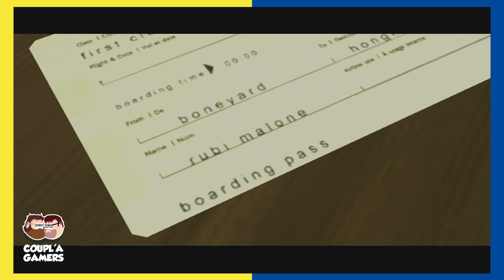WANING ATTENTION | Wet #4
Some call her Wet the Bounty Hunter.